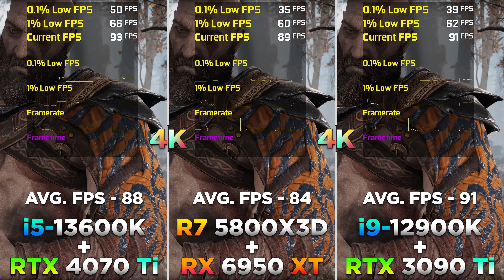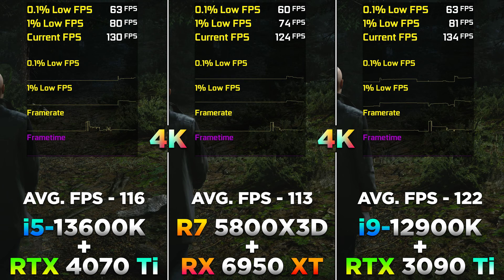Core i5 13600K + RTX 4070 Ti vs Ryzen 7 5800X3D + RX 6950 XT vs Core i9 12900K + RTX 3090 Ti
Core i5 13600K + RTX 4070 Ti vs Ryzen 7 5800X3D + RX 6950 XT vs Core i9 12900K + RTX 3090 Ti | PC Gameplay Tested in 4K Ultra Settings

System Specs :
Operating System : Windows 11 Pro 64 Bit
CPU 1 : Intel Core i5-13600K (Gigabyte Z790 Aorus Master)
GPU 1 : NVIDIA GeForce RTX 4070 Ti 12GB
CPU 2 : AMD Ryzen 7 5800X3D (MSI MEG X570S Ace Max)
GPU 2 : AMD Radeon RX 6950 XT 16GB
CPU 3 : Intel Core i9-12900K (Gigabyte Z790 Aorus Master)
GPU 3 : NVIDIA GeForce RTX 3090 Ti 24GB
CPU Cooler : MSI MAG Coreliquid C360 AIO Liquid Cooler
PSU : Thermaltake TOUGHPOWER GRAND RGB 1200W
RAM 1 : 4*16GB DDR5 6000MHz
RAM 2 : 4*16GB DDR4 4000MHz

00:00 - Call of Duty modern Warfare 2
00:58 - Cyberpunk 2077
02:27 - Days Gone
03:58 - Far Cry 6
04:57 - God of War
07:05 - Hitman 3
09:09 - Horizon Zero Dawn
11:02 - Spider-Man : Miles Morales
13:10 - Metro Exodus Enhanced Edition
15:12 - Red Dead Redemption 2
17:18 - Total PC Power

Thanks for watching. pls hit the thumbs up button and share if you like it and also please subscribe to my channel as this will motivate me and help me to make more videos like this.